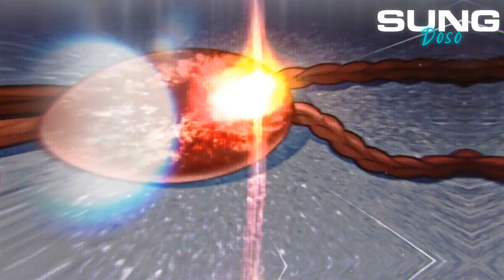ELE reencarnou NO MURUIM com sua LEMBRANÇAS de servido PUBLICO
E já peço desculpas pelo o áudio, as vezes ele pode ficar meio bugado então peguem leve comigo.

1° Nome da obra: Modern Man Who Fell Into Murim

Todas imagens foram pegas no Google imagens...
Sua arte apareceu no vídeo? basta me informar que lhe darei os créditos.
All images are taken from google images

CANAL DA GAMEPLAY DE FUNDO: minha hehehe